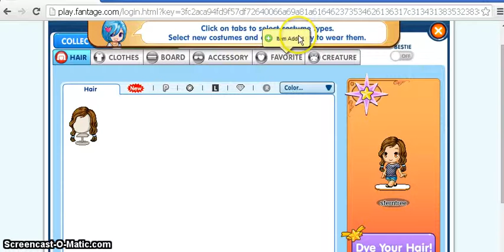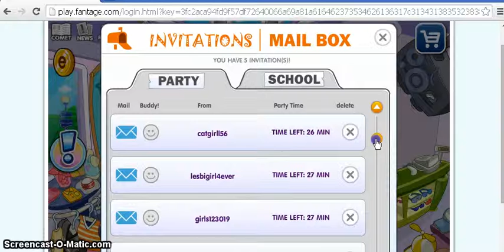MMORPG games:Fantage #1(Multiplayer)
Some of you may say that this game is not a MMORPG game but it's multiplayer and one of my online friend wanted me to use this game for the 'MMORPG games' videos. I know that it isn't one a MMORPG game too. Just enjoy this video.